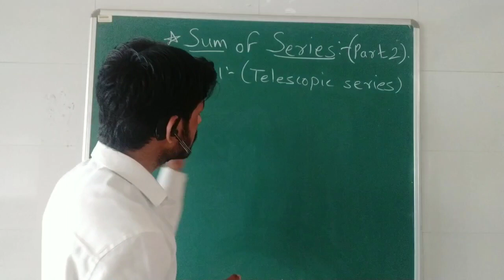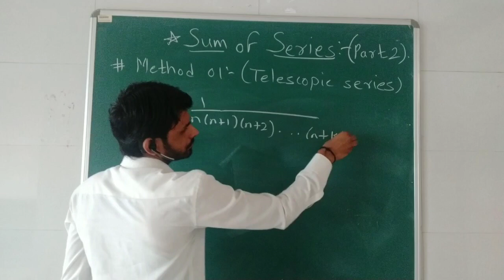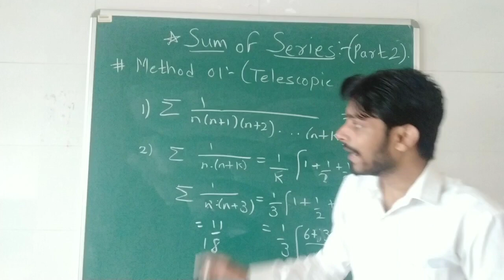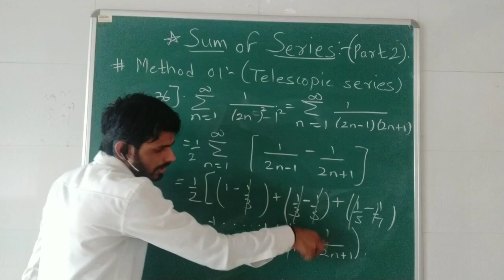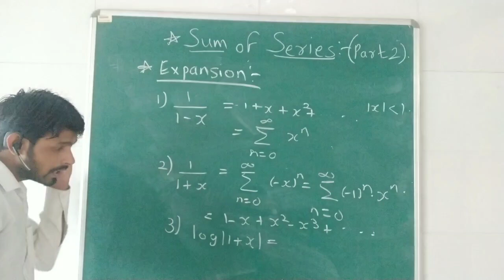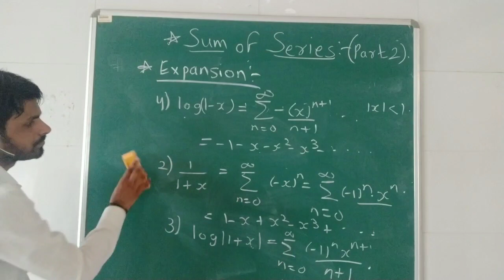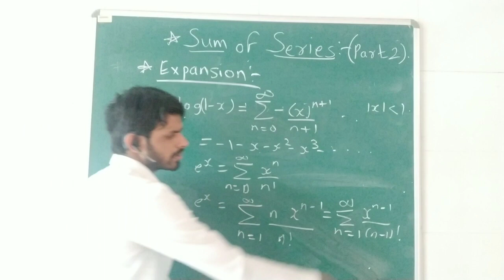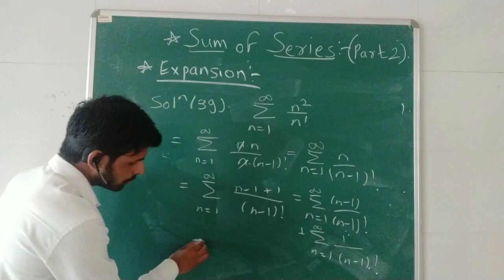How to find Sum of series ( part 02 ) || 100 Questions || CSIR NET || GATE || IIT JAM || NBHM ||TIFR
Link of Fb page

/KQvW80rYJUoLl2BpK1DNqf

Hello Everyone ,
In this lecture we will discuss Important topic to find sum of series on students demand . I hope after watching this video u will be able to find sum of any complicated series and sequence .
This topic will be very useful in any competitive examination of Mathematics
I hope u will be enjoy the Lecture 😊